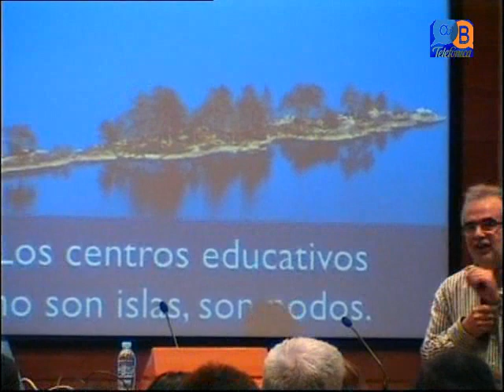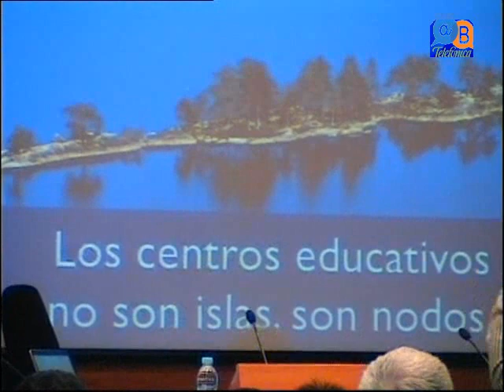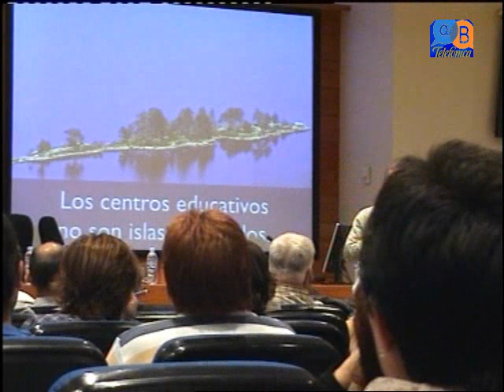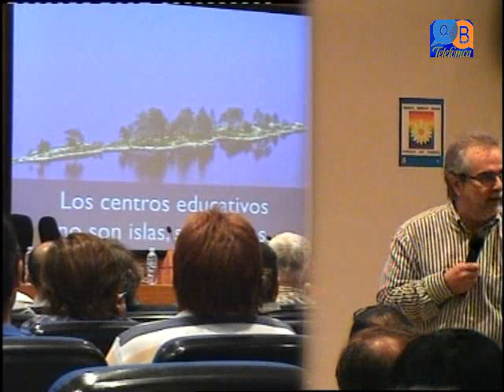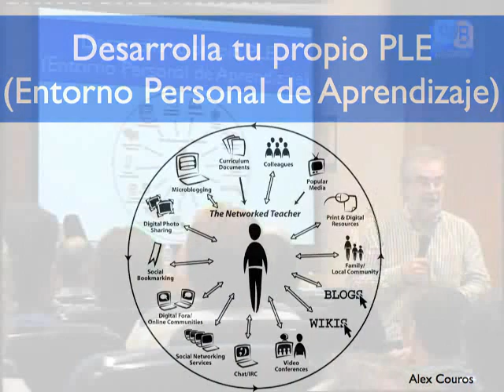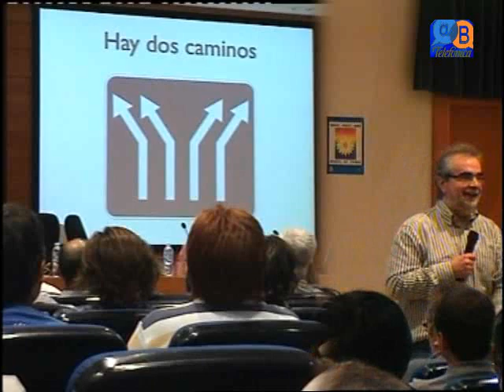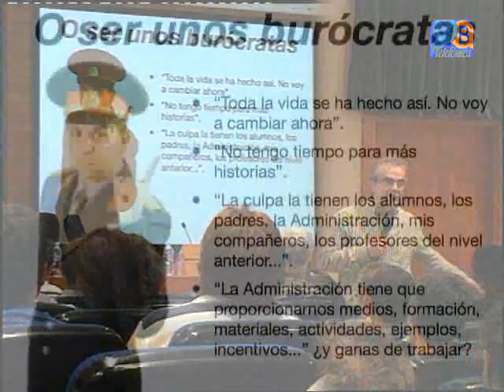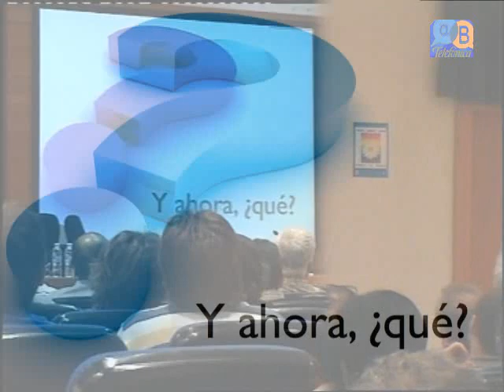Adell: Mensaje para llevar de Jedi 2010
Jordi Adell nos deja un mensaje para llevar en JEDI 2010 celebrado en Bilbao. La II Jornada de Educación Digital organizada por la Cátedra Telefónica-Deusto, Aulablog en la Facultad de Ingeniería de la Universdad de Deusto.